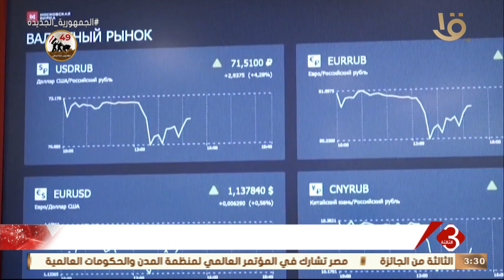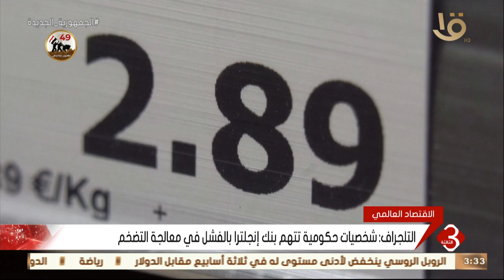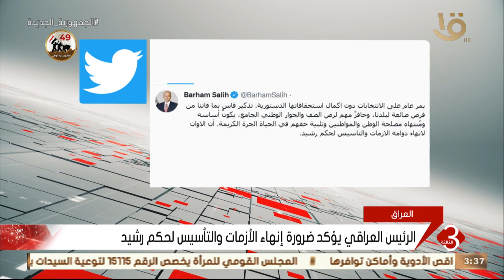نشرة الثالثة | أهم الأخبار المحلية والعالمية كاملة 10-10-2022